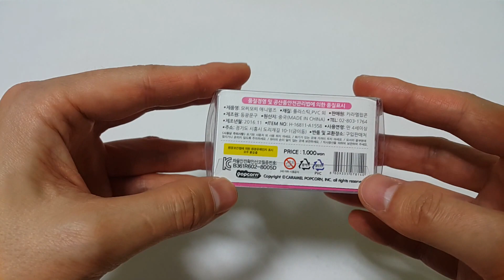모찌모찌 애니멀즈 : 토끼 장난감 mozzi mozzi animals : rabbit toy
모찌모찌 애니멀즈 : 토끼 장난감
mozzi mozzi animals : rabbit toy